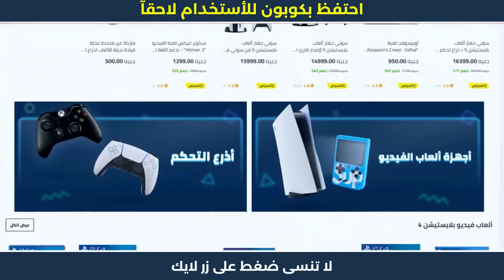كوبون نون مصر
خطوات الشراء من نون | كوبون خصم نون 😍

1. ابحث عن المنتج الذي تود شراؤه.
2. ثم قم بتحديد المنتج وأدخله إلى سلة الشراء أو سلة التسوق.
3. اذهب إلى شراء المنتج والدفع.
4. قم بلصق كود الخصم AG337 في المكان المخصص له عند الشراء.
5. إضغط إضافة ليتم تفعيل كود الخصم.
6. مبروك تم تفعيل الخصم بنجاح.